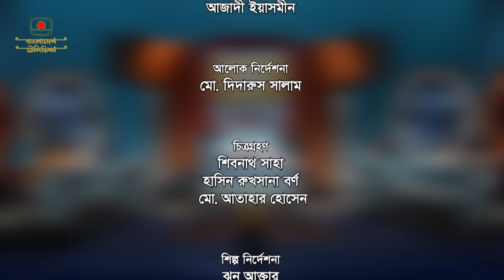কলেজ বিতর্ক প্রতিযোগিতা | ২য় রাউন্ড | ১ম বাংলাদেশ টেলিভিশন | College Debate Competition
অনুষ্ঠান: ১ম বাংলাদেশ টেলিভিশন কলেজ বিতর্ক প্রতিযোগিতা ২য় রাউন্ড
নির্দেশনা: রুবাইয়াত রাকিব
উপস্থাপিকা: মিপা বিশ্বাস
বিষয়: বৃদ্ধ পিতা মাতার প্রতি দায়িত্ব পালনে অবহেলার মূল কারণ সন্তানের মানসিকতা
সভাপতি: জনাব সালমা আক্তার অধ্যাপক সমাজ বিজ্ঞান বিভাগ ঢাকা বিশ্ববিদ্যালয়ের

বিজ্ঞ বিচারক প্যানেল:
প্রকৌশলী আনোয়ার পারভেজ শেভিং জাতীয় টেলিভিশন বিতর্ক প্রতিযোগিতায় চ্যাম্পিয়ন দলের নেতা ও ফাইনালের শ্রেষ্ঠ  বির্তাকিক
অধ্যাপক ড. সানজিদা ফারহানা চেয়ারম্যান, নৃ-বিজ্ঞান বিভাগ জগ্ননাদ বিশ্ববিদ্যালয়
রফিকুল ইসলাম শিকদার  ব্যাংকার এবং ঢাকা বিশ্ববিদ্যালয়ের কবি জসিমুদ্দিন হল বির্তক দলের প্রাক্তন বির্তাকিক

বিষয় পক্ষে পাবনা ক্যাডেট কলেজ
ক্যাডেট রাব্বি, ক্যাডেট রাকিব, দল নেতা ক্যাডেট আকিমত

বিষয় বিপক্ষে মজিদ জরিনা ফাউন্ডেশন স্কুল ও কলেজ শরীয়তপুর
দেওয়ান ফারিয়া তাসনিম, রিদিতা রহমান, দল নেতা সাবরিনা জাহান শোভা

Program: 1st Bangladesh Television College Debate Competition 2nd Round
Direction: Rubaiyat Rakib
Presenter: Mipa Biswas
Subject: The main reason for the negligence of the elderly parents in fulfilling their responsibilities is the mentality of the child
President: Mr. Salma Akter Professor, Department of Social Sciences, Dhaka University

Wise Judging Panel:
Engineer Anwar Parvez Shaving is the leader of the champion team in the National Television Debate Competition and the best debater in the final.
Professor. Sanjida Farhana Chairman, Department of Anthropology Jagannad University
Rafiqul Islam Sikder Banker and Dhaka University Poet Jasimuddin Hall Former Debate Debate Team

Pabna Cadet College in favor of the subject
Cadet Rabbi, Cadet Rakib, Team Leader Cadet Akimat

Majid Zarina Foundation School and College Shariatpur against the subject
Dewan Faria Tasnim, Ridita Rahman, party leader Sabrina Jahan Shobha